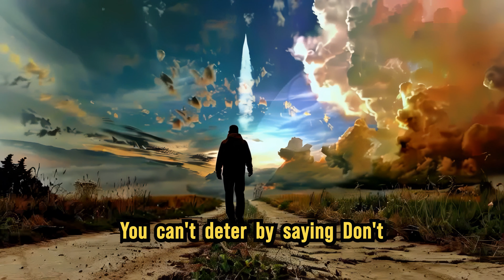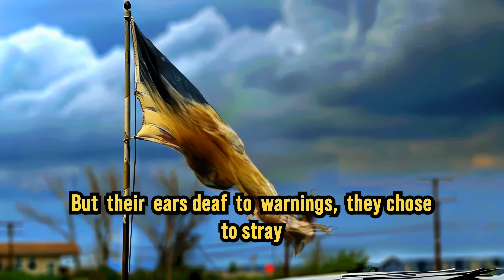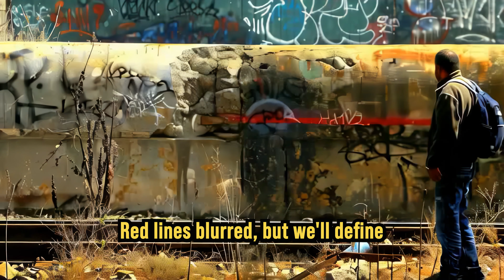Don't Say Don't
Just saying "Don't" is not a Foreign Policy